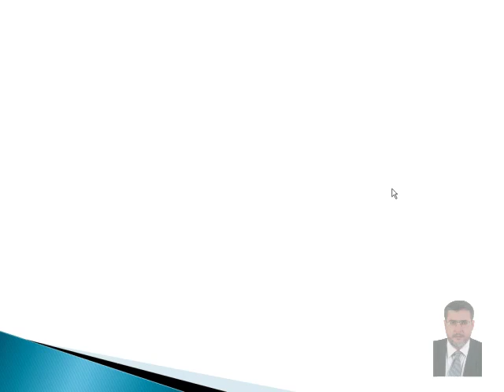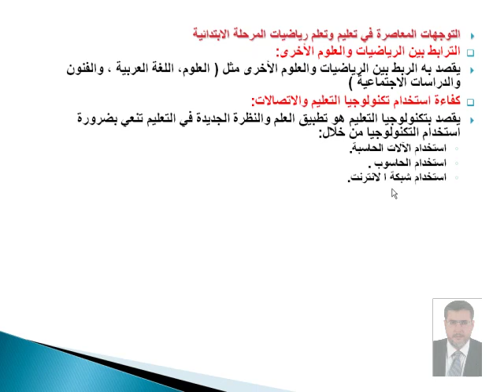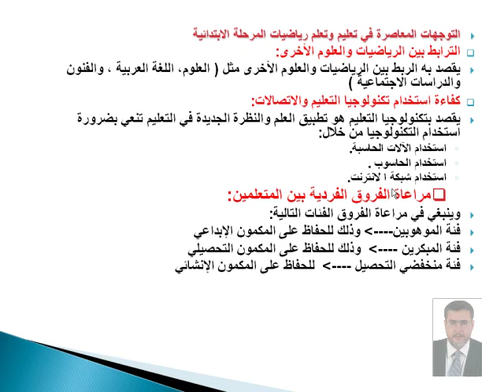Unit1-1.mp4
تتناول فيديوهات هذه القناة محاضرات كاملة لمقرر طرق تدريس الرياضيات لمعلمي المرحلة الابتدائية وهي شرح تفصيلي لمقرر ED364 وهو من مقررات الجامعة العربية المفتوحة
تم تسجيل المحاضرات في عمان- الأردن